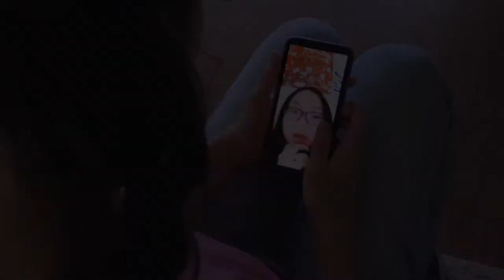The Box in the Basement Trailer B2 Spring 2020 Release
Proud to present: The Box in the Basement:

Avery’s life sucks.

With the passing of her brother Aiden, bullies at school, parents arguing, teacher on her case, lack of good friends, only her best friend Amy, Roberto, and escaping reality seems to help ease the pain. Until she learns about a box in the basement she’s not supposed to know about; and a cube within that box that has the power to transport her to her own future. And when through a vision she sees her future, it looks AMAZING. So what would stop her from teleporting to it?

But Avery must make the right choice, and she’s not sure if that’s the best choice to make?
Some choices are not easy choices, and Avery will need to make the right one - not only for herself, but for all the people in her life she knows and cares about.

A sci-fi film dealing with life-impacting, relevant topics such as bullying, teen suicide, honesty, making choices, parent and teen relationships, teen responsibility and more.

“The doors we open and close each day decide the lives we live.” -Flora Whittemore

THE BOX IN THE BASEMENT - Currently over 15 Film Festival Trailer AWARDS
A Film by Mike Fox
Starring Arianna Fox, Kathy Sanders, Raymond Ritzau, Emma Li, Isai Matias, Nicole Biello, London & Madison Phillips, Gary Tucker, with special appearance by Cavanaugh Bell & Llacey Simmons of Cool & Dope & More!
A sci-fi film including such topics as bullying, parent-teen relationships, family, teen responsibility, teen suicide & most of all, hope.